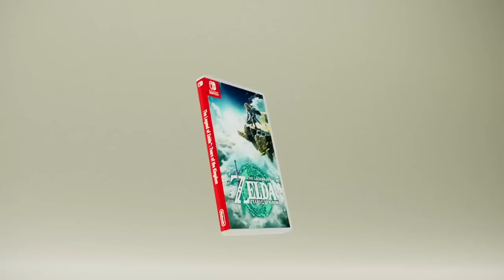Tears of the Kingdom FAKE Leaks Are Frustrating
Thank you everyone for your continued support!